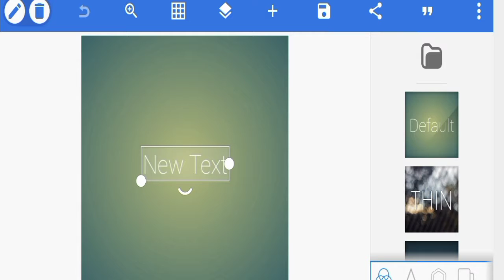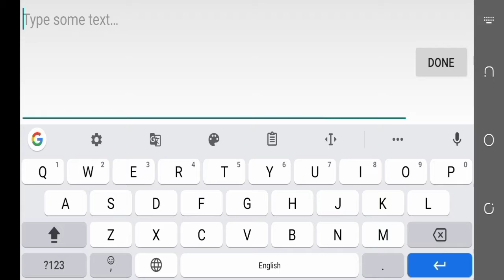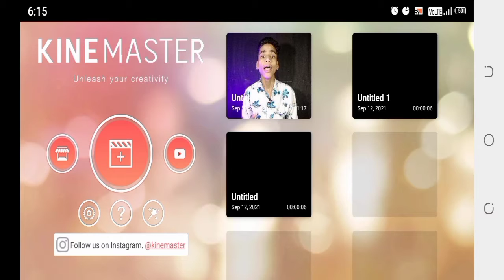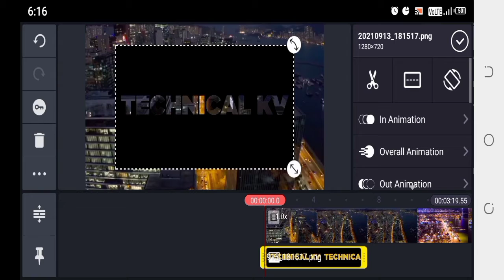Cinematic Style Video Text Effect in kinemaster || Kinemaster Tutorial 2021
Ye Sab Equipments Use Karta hu mai video banane me :- Only my Smartphone

Krish verma
From - Jaipur Rajasthan ( India ) super_technical_kv kinemaster cinematic style video text effect in kinemaster || kinemaster tutorial